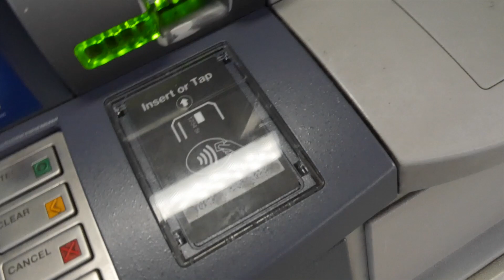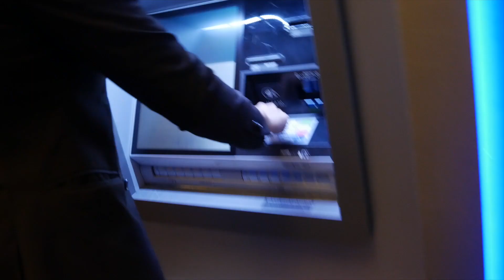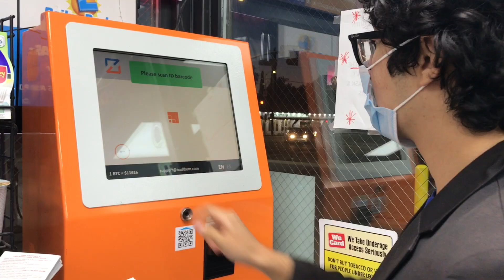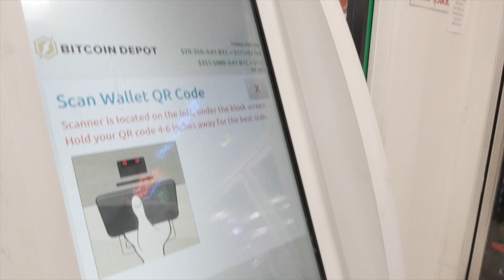₿ (Prologue)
actor: Max Pratts
director: Jean Manuel
Los Angeles, CA
2020